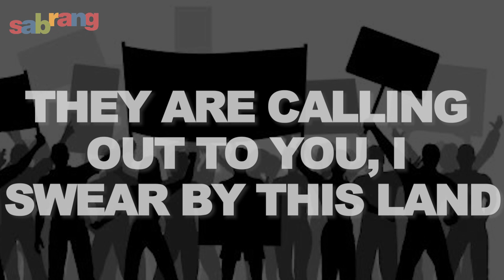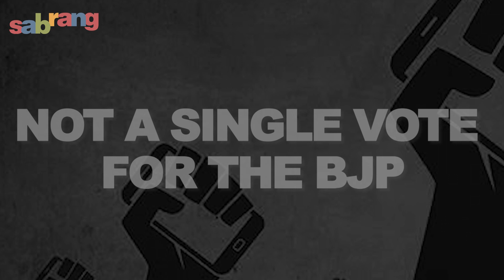Kabir Suman sings ‘No vote to BJP’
Watch: Renowned Musician and ex member of Parliament Kabir Suman calls for rejecting BJP, this election, through this powerful song.
Written and Composed by Kabir Suman.